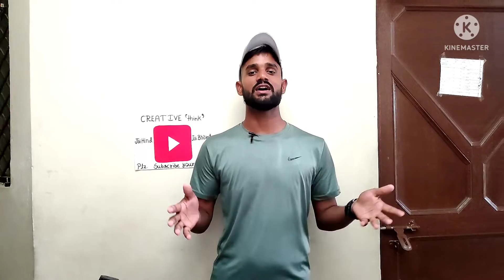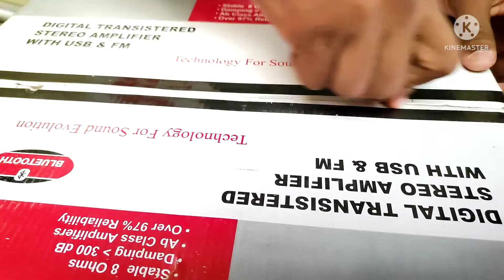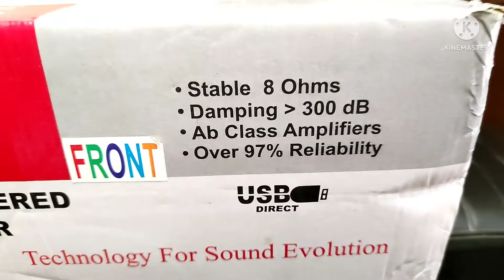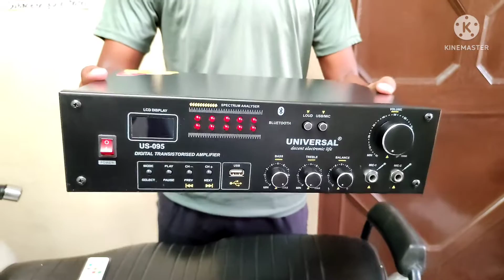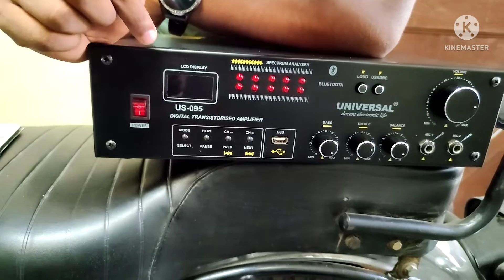wholesale रेट पर खरीदे | universal us 095 stereo amplifier 8 transistor | Bluetooth unboxing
नमस्कार भाई लोगों आज की इस वीडियो में हमने आपको यूनिवर्सल एंपलीफायर के बारे में बताया है और साथ में यह भी बताया है कि आप इस एंपलीफायर को हमारे से कैसे खेल सकते हैं खरीदने के लिए आप पूरी वीडियो देख सकते हैं बाकी आपकी इच्छा मिलते हैं  जय हिंद जय भारत

thanks 🙏🏿